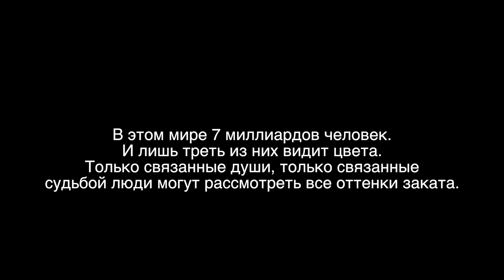Спектр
Суженные существуют во вселенной, похожей на нашу — там люди предназначены друг другу судьбой. При встрече, они чувствуют глубокую и естественную близость, будто знали друг друга всю жизнь. И мир для них, в буквальном смысле, расцветает всеми красками спектра.

Но не всем везёт встретить свою родственную душу.